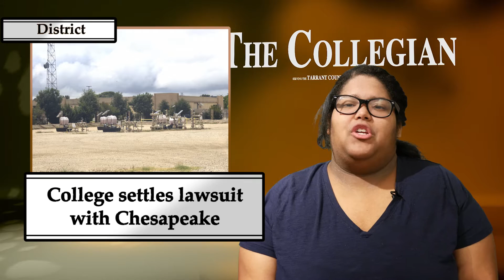The Collegian Report for Aug. 31, 2016